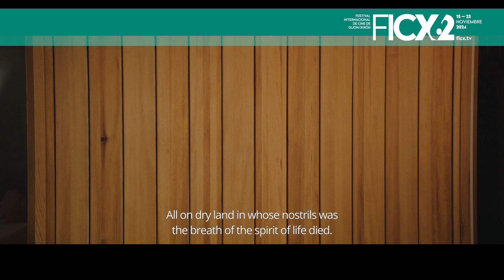62FICX | Tráiler | As the Tide Comes In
As the Tide comes In | Juan Palacios, Sofie Husum Johannesen
Esbilla - Equí y n'otru tiempu